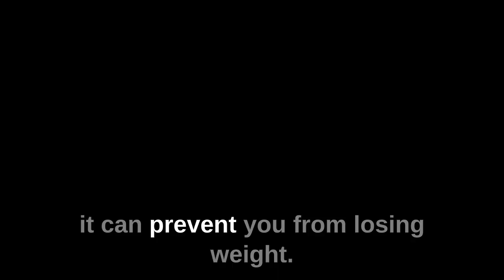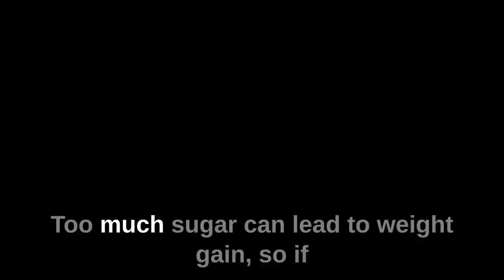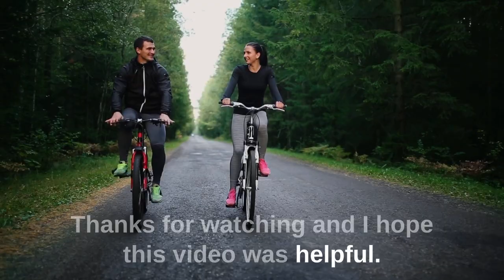Don't Eat Bananas If You Want to Lose Weight - The Negative Effects Revealed!"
Do you want to lose weight? If so, then you may want to think twice before eating bananas. Although bananas are seen as a healthy snack, they can actually prevent weight loss. In this video, we will discuss the negatives of eating bananas and why it can prevent you from losing weight.

First of all, bananas are high in calories. One medium banana contains about 105 calories, which is more than a single serving of most other fruits. This means that if you’re trying to watch your calorie intake, bananas can quickly add up and lead to weight gain.

Another issue with bananas is that they are high in sugar. Although the sugar in bananas is natural, it is still broken down and absorbed by the body like any other sugar. Too much sugar can lead to weight gain, as well as many other health problems.

Finally, bananas are high in carbohydrates. While carbohydrates are important for energy, they can also contribute to weight gain. This is because carbohydrates are quickly broken down and stored as fat, especially if they are not used for physical activity.

Overall, bananas can be a great snack, but if you are trying to lose weight, you may want to limit your intake. Instead, try to opt for lower calorie and lower sugar fruits such as apples or oranges.